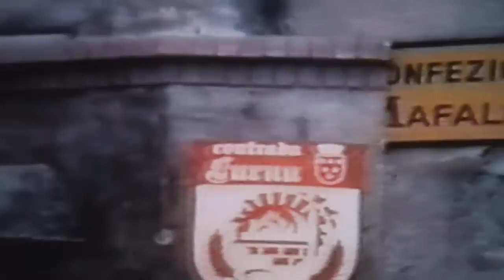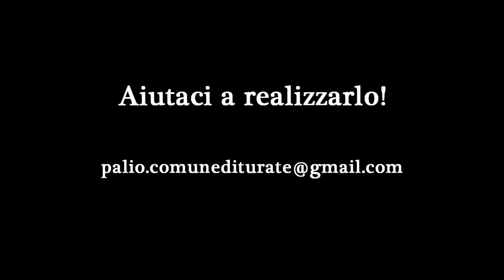Palio di Turate